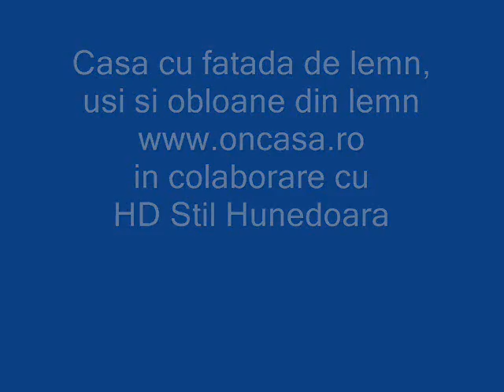Casa cu fatada de lemn, poarta de lemn si usi de lemn